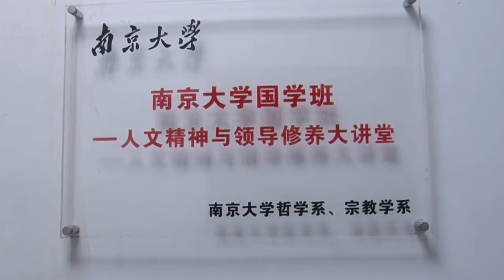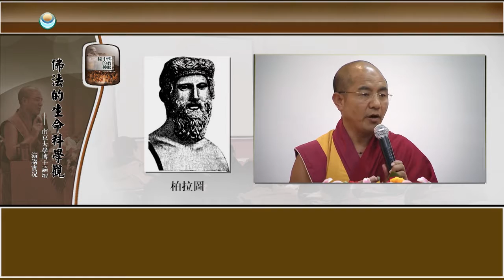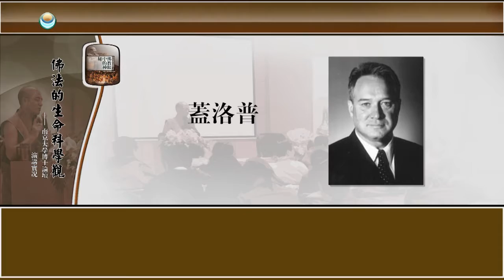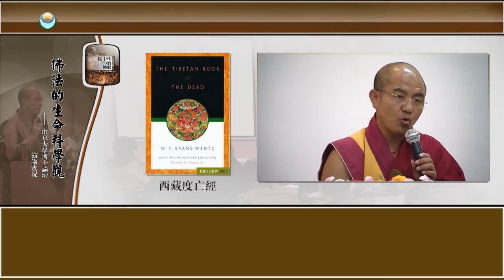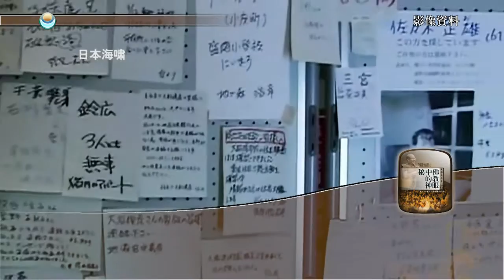The Buddhist View of Life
Khenpo Sodargye